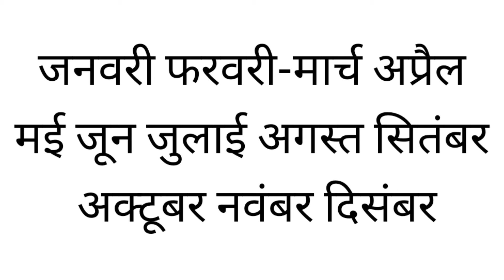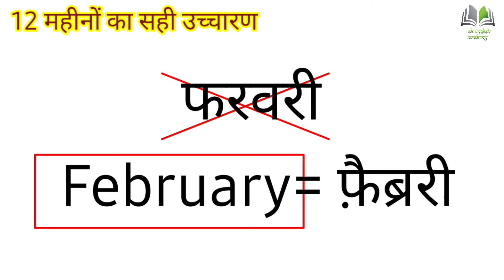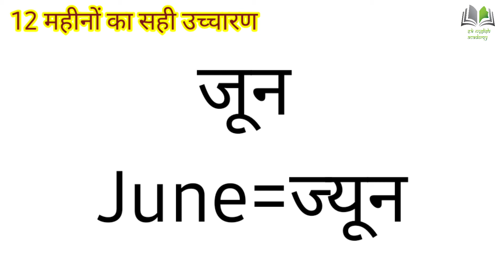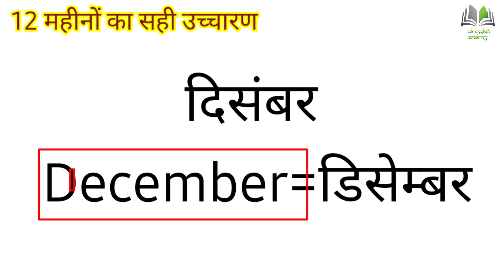12 महीनों के नामों का सही उच्चारण